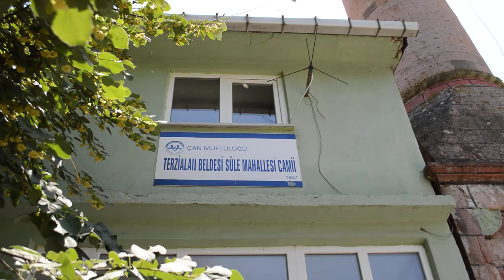2019 | SÜLE MAH. HAYRI | 3.BÖLÜM -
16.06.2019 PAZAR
3.BÖLÜM
Terzialan Beldesi / Süle Mahallesi
ERHAN GÖZDEN'DEN DUA